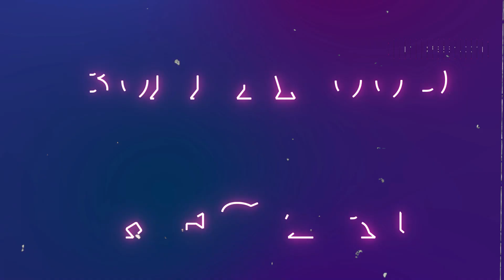क्या सच में शादी के बंधन में बांधने जा रहे है Parineeti-Raghav? रोका की तैयारियों में जुटा परिवार!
Raghav Chadha and actress Parineeti Chopra were recently seen together in Mumbai. Both had lunch and dinner together. Now it is discussed that both of them are dating each other. If sources are to be believed then Raghav and Parineeti like each other. Their families also know each other. An official announcement can be expected soon. According to media reports “the two recently went out for dinner when their families started discussing marriage.